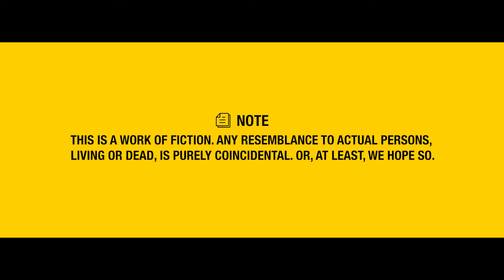Edagaiye Apaghatakke Karana | Pre -Teaser — Diganth | Dhanu Harsha | Samarth Kadkol | Left Handers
Presenting the ‘Pre-Teaser’ of  'Edagaiye Apaghatakke Kaarana’, produced by Hyphen Pictures. a Kannada black comedy film starring Diganth. Virtual TEASER ON DECEMBER 28th | 10 AM By Baadshah Kichha Sudeepa

 Written & Directed by Samarth B Kadkol, with a conceptual screenplay, you'll soon see yourself enjoying the music composed by Praddyotan

Movie Credits

Production Houses : Hyphen Pictures and Gurudatha Ganiga Films

Special Thanks
Shalini Arts - PRN Groups - Vega Helmets

Written & Directed by: Samarth B Kadkol
Producers: Gurudatha Ganiga and Samarth Kadkol
Director of Photography: Abhimanyu Sadanandan
Editor : Praveen Shivanna
Music and background score: Praddyottan
Costume Designer: Pragathi Rishab Shetty
Art director: Guna Shekhar
Dance Choreography: Deekshith Kumar
Action choreography: Vikram Mor
Dialogues: Samarth B Kadkol, Rahul Parvatikar, Sripad Joshi
Executive Producer : B S Siddesh
Direction Team: -  Rahul Parvatikar, Tejovrusha, Amith Karwarkar, Gagan Ravichandra, Kiran Patil, Kabir Raj Varman, Surya Prakash Raj
DI Studio :  colour 51
Colourist: Ashik Kusugolli
SFX: Pradeep Gopi
Foley: Gopi and Deekshith PS
Mixing Engineer: Vasudevan
VFX: Pinaka Studios
VFX supervisor :Rahul V Gopalakrishnan
Poster: Sugar Candy
Motion poster: Rudresh
Lyrics: Nagarjun Sharma
Trilok Trivikram
Pramod Marvanthe
Dubbing Engineer: Rajshekar
PRO: Harish Arasu
Marketing Team : The big little
PRO : Harish Arasu
Makeup Artist :Kiran Naik
Costume: Ganesh, Sagar, Shekhar

Cast: Diganth Manchale, Nirup Bandari,
Dhanu Harsha, Nidhi Subbhaiya, Radhika Narayan, Krishna Hebbale, Sourav Lokesh, Shabarish Kabbinale, Nanda Kumar, Prashanth Natana, Rajesh

BrandPartners : Bharath furnishings - Chandra Lights White Elephant Design Studio - Leather Curve